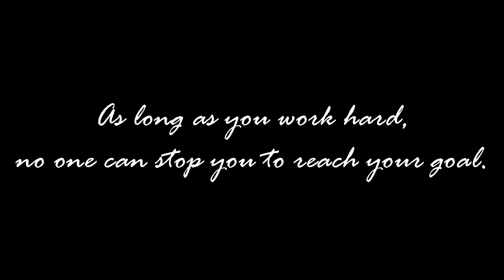Centaurus High School Matrix Entrance 2017